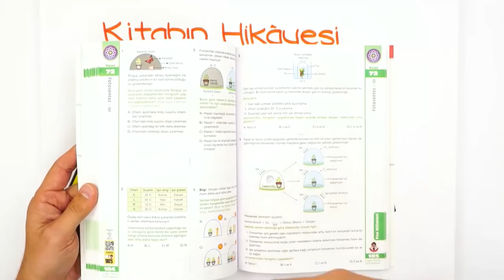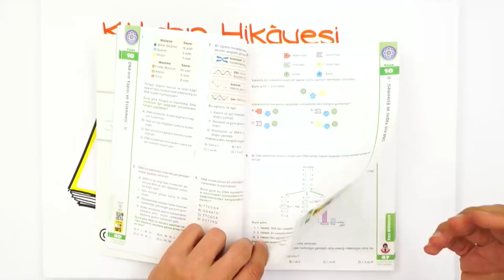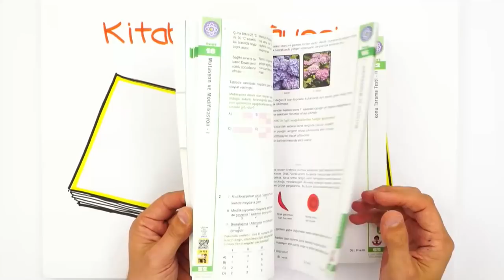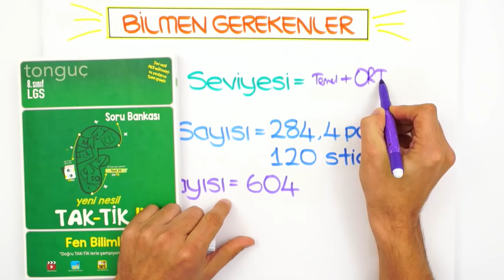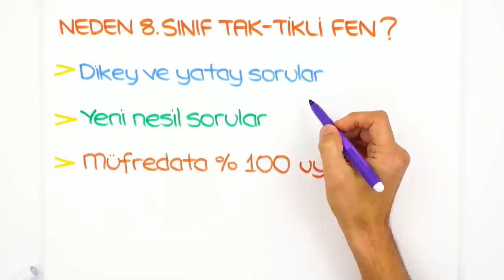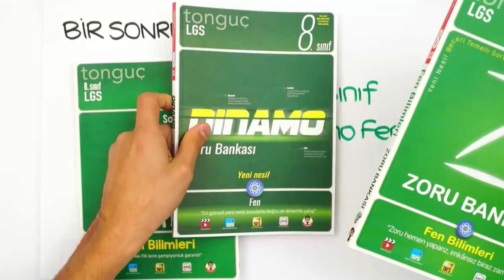8. Sınıf Tak-Tikli Fen | Zorluk Seviyesi Nedir? İçeriği Nasıl?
8. Sınıf Tak-Tikli Fen Soru Bankası'nı detaylı incelemek ve sahip olmak için
Taktik posterlerindeki yerlerine yapıştırıp posterlerde verilen numaralı testleri çözmek. Bunu tamamlayınca da tesTIKlemek (Çözdüğün testi tiklemek). Böylece kendi posterlerini kendin oluşturup hem sıkılmadan yaptıklarını takip etmiş hem de öğrenmiş olacaksın.